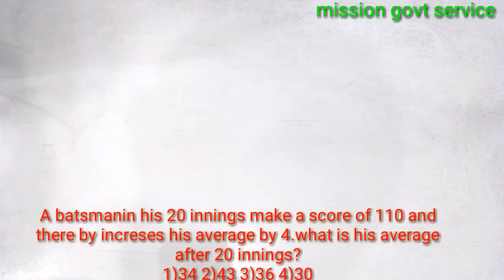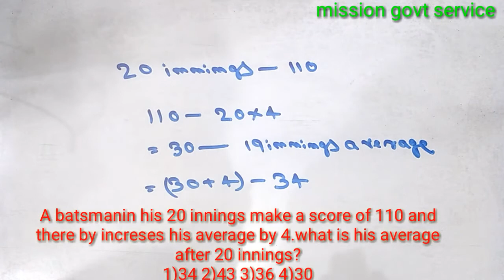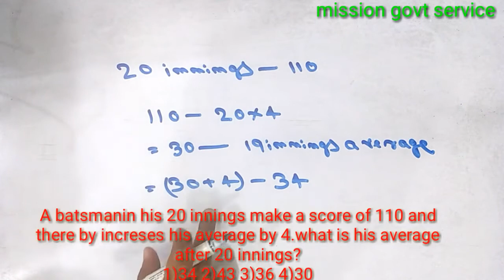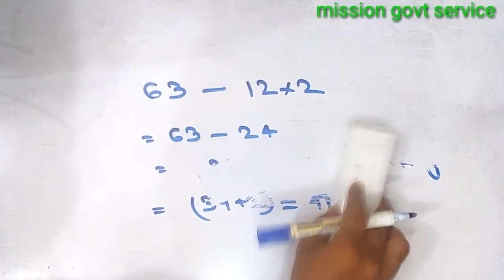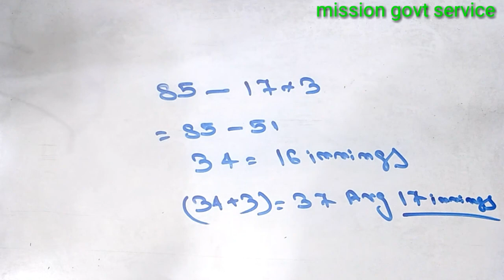Batting average shortcuts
Average short cut no pen paper needed.for all comptetive exams.